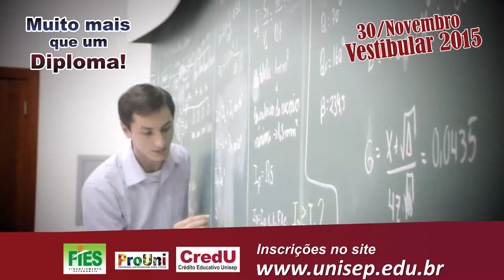VT VESTIBULAR UNISEP RG2